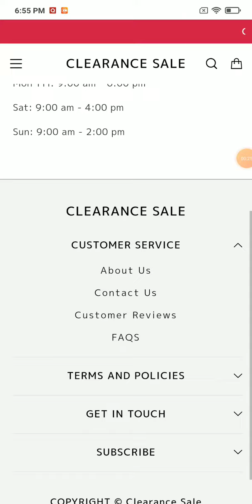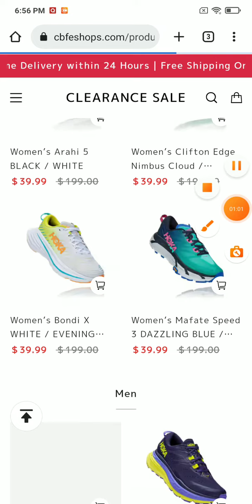cbfeshops com reviews - SCAM or LEGIT ? adi